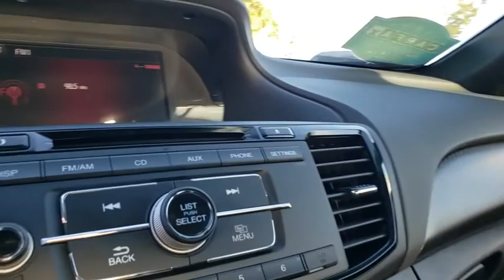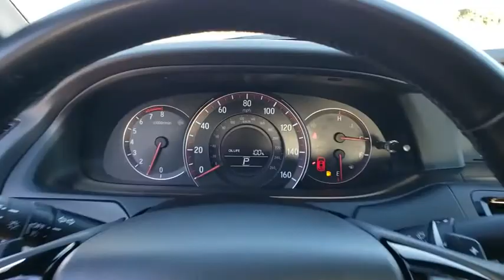2017 Honda Accord Sedan Winter Garden, Clermont, Winderemere, Winter Park, The Villages, FL HH22102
2017 Honda Accord Sedan Sport - Stock#: HH22102 - VIN#: 1HGCR2F51HA170392

Headquarter Honda
17700 State Road 50

Recent Arrival! PRE-AUCTION PRICED!!, LOCATED AT HEADQUARTER HONDA..., No accident history and one owner on Carfax, Limited Lifetime Car Washes, Safety Inspected and Serviced for Worry Free Driving, LOW FINANCING AVAILABLE, Balance of Remaining Factory Powertrain Warranty, Well Maintained!, EASY ON THE BUDGET, Accord Sport, ABS brakes, Air Conditioning, Alloy wheels, Automatic temperature control, CD player, Electronic Stability Control, Exterior Parking Camera Rear, Four wheel independent suspension, Front dual zone A/C, Front fog lights, Front reading lights, Fully automatic headlights, Illuminated entry, Power windows, Radio: 160-Watt AM/FM Audio System, Rear window defroster, Remote keyless entry, Tilt steering wheel. Odometer is 1541 miles below market average! 26/34 City/Highway MPGAwards:* 2017 IIHS Top Safety Pick+ (When equipped with Honda Sensing and specific headlights) * 2017 KBB.com Brand Image Awards * 2017 KBB.com 10 Most Awarded Brands2016 Kelley Blue Book Brand Image Awards are based on the Brand Watch(tm) study from Kelley Blue Book Market Intelligence. Award calculated among non-luxury shoppers. Kelley Blue Book is a registered trademark of Kelley Blue Book Co., Inc.We are conveniently located just a few minutes West of Downtown Orlando, just off the Florida Turnpike between Winter Garden and Clermont! Its one of the easiest drive in Central Florida! Remember: Headquarter Honda Gets You There! So take the easy drive from almost anywhere in Central Florida to visit us or just call one of our Professional Inventory Specialist for more information and schedule a VIP appointment.